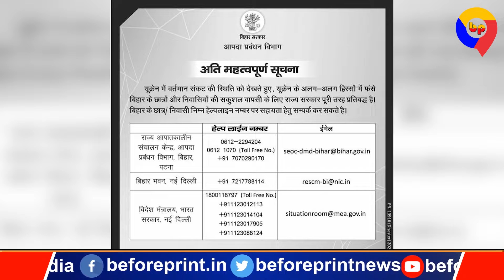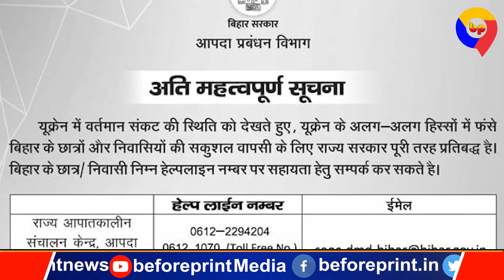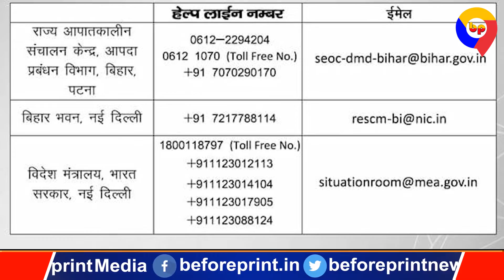जिला पदाधिकारी ने बताया, कर सकते हैं हेल्पडेस्क नंबर पर संपर्क